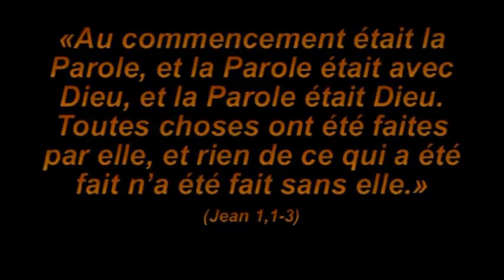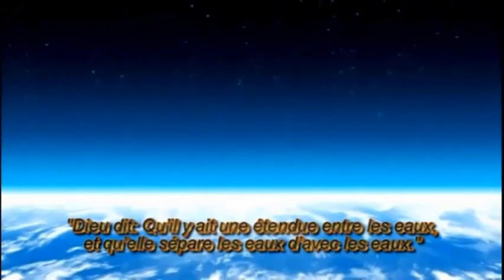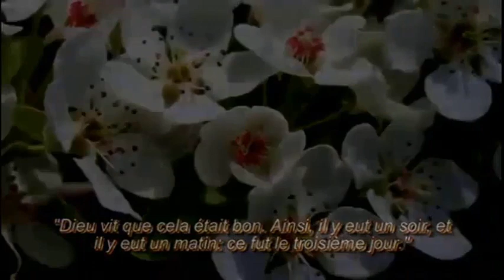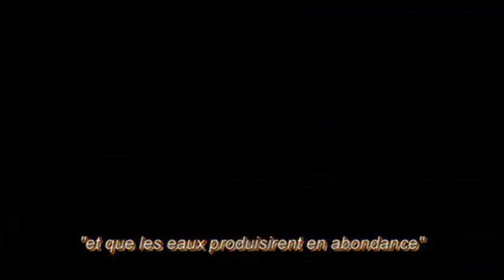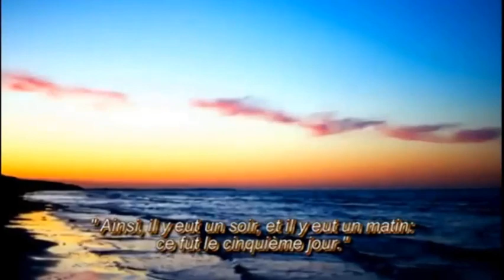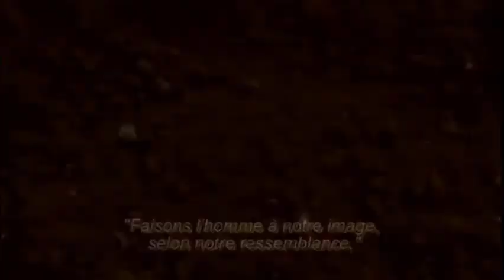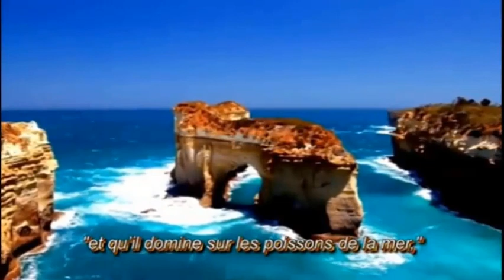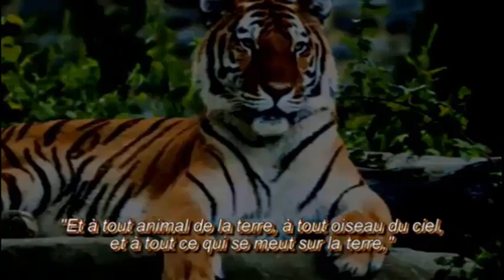TOM 34 Księgi Niebios o Woli Bożej - część szósta.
TOM 34 Księgi Niebios o Woli Bożej - część szósta. TYLKO JEZUS CHRYSTUS TE NAUKI Księgi Niebios od początku aż do końca PRZEPROWADZIŁ BARDZO POWOLI, przez WIELE DŁUGICH LAT, na TEMAT SWOJEJ WOLI BOSKIEJ. UCZYNIŁ TO DLA DOBRA WOLI LUDZKIEJ, którą DAŁ Człowiekowi, kiedy GO STWORZYŁ na swój OBRAZ I PODOBIENSTWO. Swój OBRAZ i Swoje PODOBIENSTWO, w AKCIE SWOJEGO WCIELENIA w ŁONIE NIEPOKALANEJ DZIEWICY MARYI Z NAZARETU. DLA NAS TE RZECZY przedstawiają się w ODWROTNEJ Kolejności niż DLA NIEGO. Nasze STWORZENIE w ADAMIE JAKO JEDEN BOSKI AKT STWORZENIA - po tym jak należymy już do ADAMA po jego upadku w grzech pierworodny - RZECZY I SPRAWY NIE PRZEDSTAWIAJA się w sposób ORYGINALNY.  W naszej ludzkiej woli jest RUINA i BAŁAGAN życia POZA PAŁACEM BOSKIEJ JEGO WOLI. ON przyjął w SWOJEJ LUDZKIEJ WOLI wszystkie ludzkie wole wszystkich Potomków Grzesznego ADAMA, aby je w Człowieczeństwie przyjętym we WCIENENIU wszystkie przerobić na Swój Obraz i Podobieństwo. Kiedy odczytujemy Księgę Rodzaju w Piśmie Świętym i CZYTAMY ją i interpretujemy w TYM STANIE upadłości, nie zdajemy sobie sprawy z TEGO, JAK NIEPOMIERNIE DALEKIE OD WOLI BOSKIEJ JEST NASZE POŁOZENIE. I jak niepodobna do Ludzkiej WOLI JEZUSA CHRYSTUSA JEST nasza ludzka WOLA. Te słowa Jezus z Ewangelii przede wszystkim do naszej Ludzkiej Woli oddzielonej od Woli BOSKIEJ JEZUSA CHRYSTUSA się odnoszą, gdy mówią o życiu: Kto chce zachować swoje życie starci je, a kto straci swoje życie z powodu Mnie i Ewangelii, ten je ZACHOWA.
ŁUKASZ EWANGELISTA zaraz potem dodaje od JEZUSA SŁOWA TAKIE: Bo cóż za korzyść ma człowiek, jeśli cały świat zyska, a siebie zatraci lub szkodę poniesie? 26 8 Kto się bowiem Mnie i słów moich zawstydzi, tego Syn Człowieczy wstydzić się będzie, gdy przyjdzie w swojej chwale oraz w chwale Ojca i świętych aniołów. 27 Zaprawdę, powiadam wam: Niektórzy z tych, co tu stoją, nie zaznają śmierci, aż ujrzą królestwo Boże». NAUKA Księgi Niebios NIE JEST PRZYPADKOWA! ONA JEST dalszym ciągiem EWANGELI o ODKUPIENIU i STWORZENIU NA NOWO CZŁOWIEKA na OBRAZ i Podobieństwo BOGA-CZŁOWIEKA czyli JEZUSA CHRYSTUSA JEGO Królewskiej i Kapłańskiej Mości!